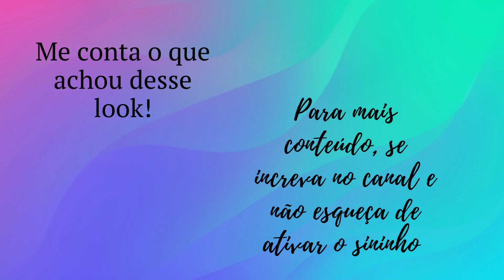Lívia Andrade deixa tudo a mostra com novo look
Lívia Andrade deixa tudo a mostra em look ousado!

A musa do Domingão com Huck, vai surgir com um look pra lá de ousado neste próximo final de semana.